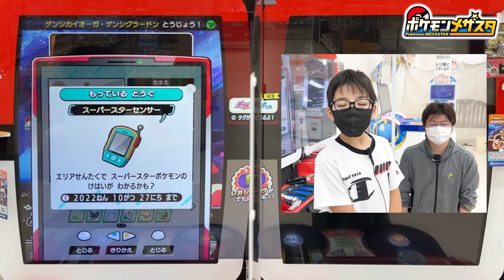【レガシーバトル！！】マスターボールとハイパーボールでどうだ！？コーキtv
ついに出てきました！同じレガシーが来るとは思いませんでした👀

　　　　 OtoLogic